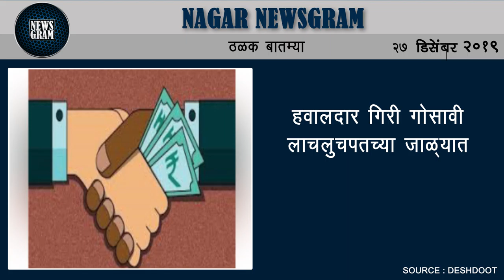सुधारित नागरिकत्व कायद्याविरोधात नगरमध्ये मोर्चा | Nagar Newsgram| 27 Dec 2019